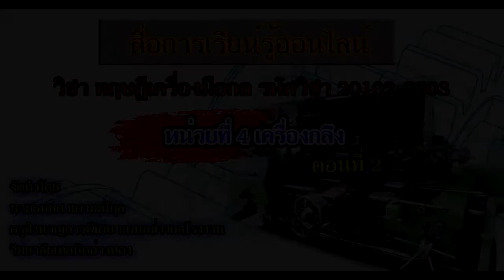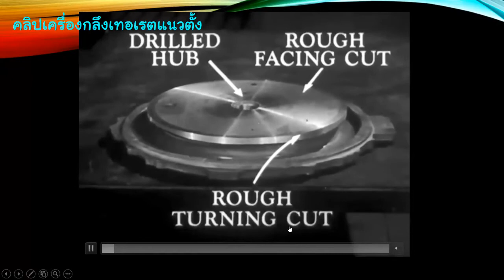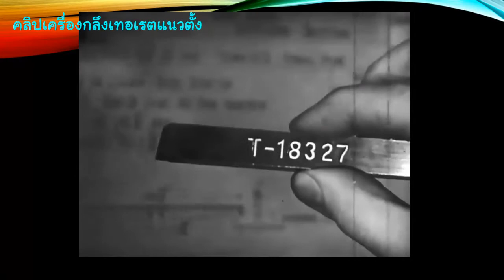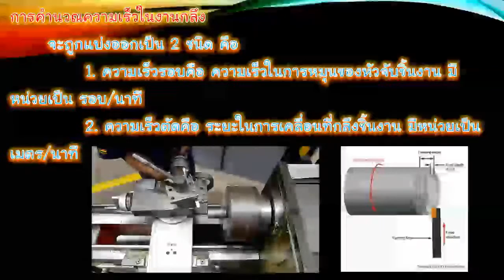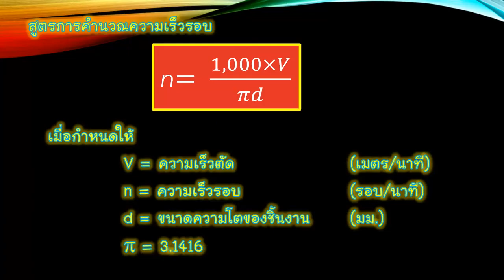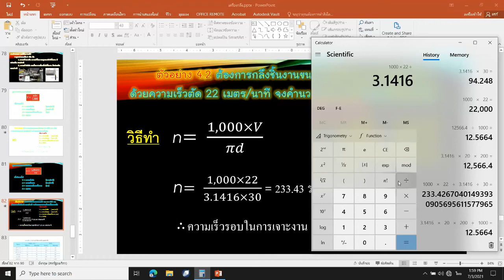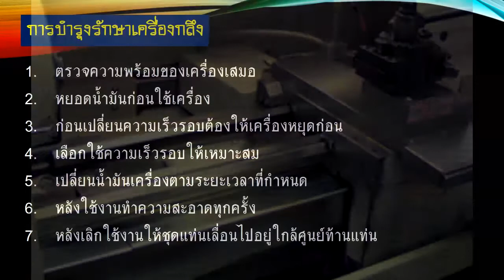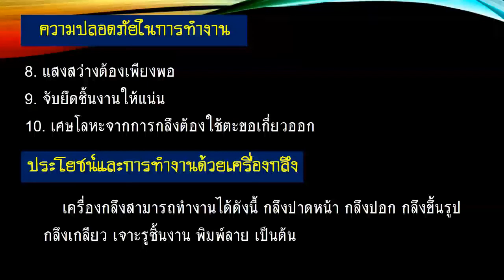หน่วยที่ 4 เครื่องกลึง ตอนที่ 2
สาระน่ารู้ดูสบายสไตล์ครูมด